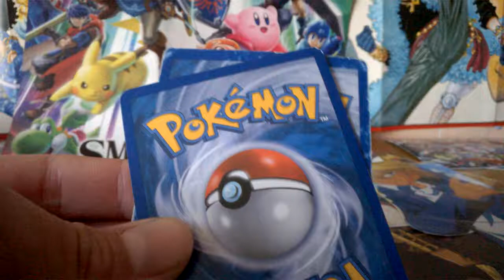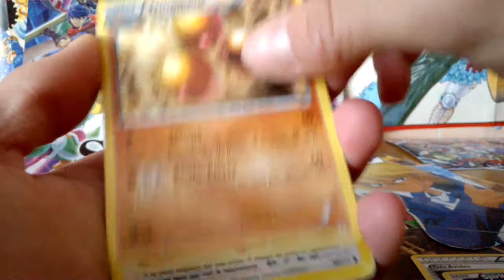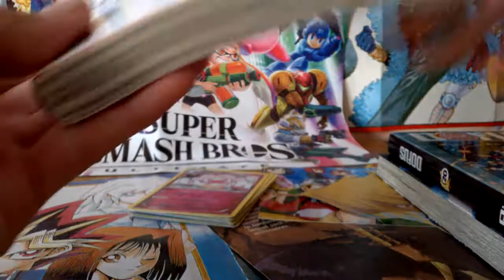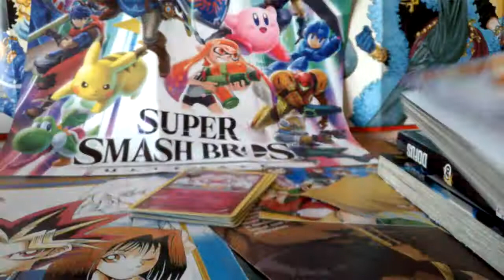Retour de brocante 62: des mangas à 0,50 euros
Voici un retour de brocante avec des cartes pokémon et des mangas.